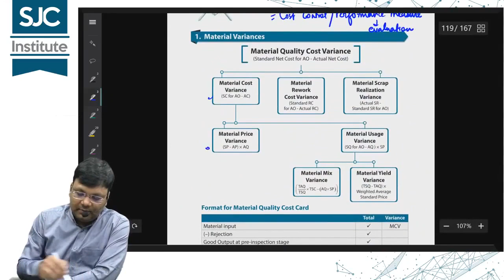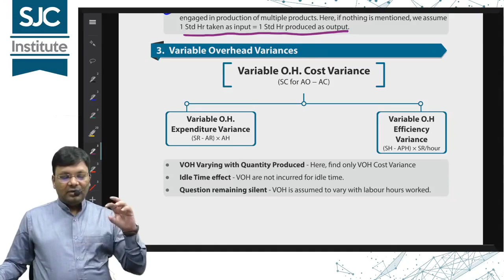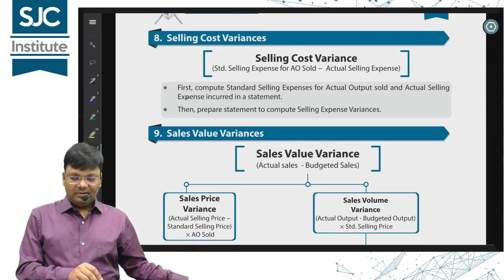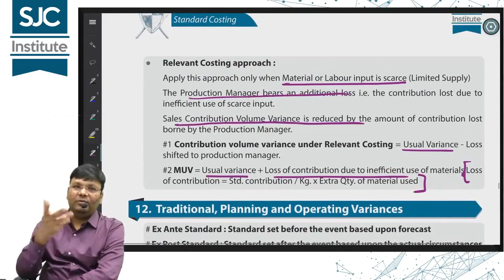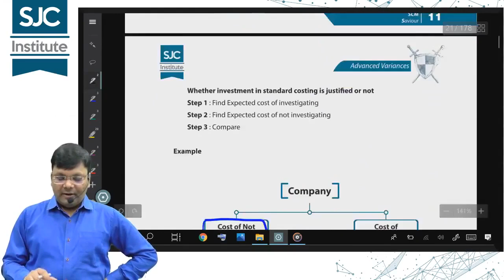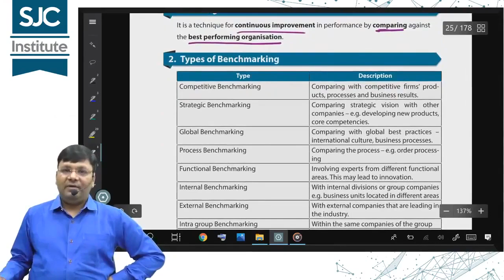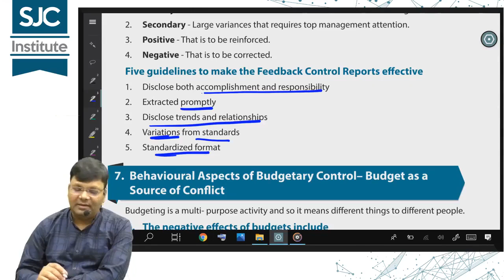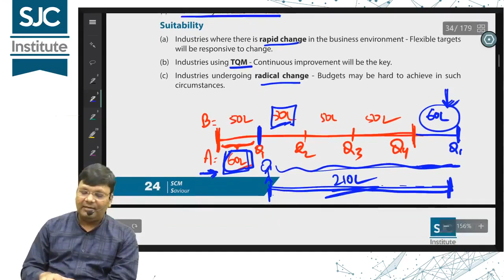SCMPE Marathon Revision - Part 4 | CA Final New Syllabus | SJC